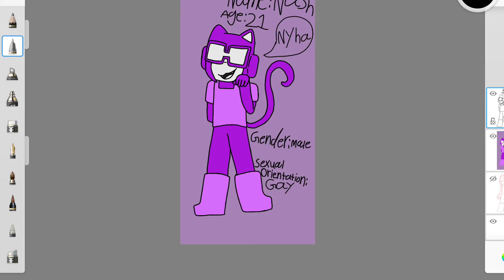I changed Nash’s sexual Orientation to gay instead